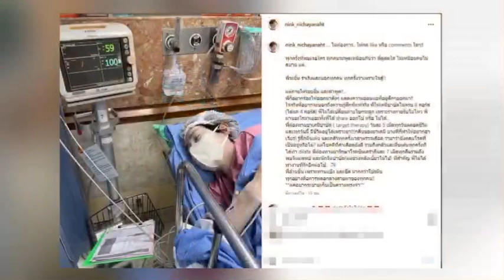นิ้ง กุลสตรี ระบายความในใจ ชีวิตอยู่ได้เพราะยา ใบหน้ายิ้มมีแต่น้ำตา